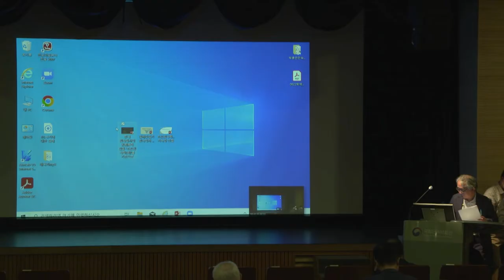[학술대회] 1932 조선민속학회,민속학90년-1930년 정인섭의 가면극 조사활동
조선민속학회 창립 90주년을 맞이하여,
국립민속박물관과 한국민속학회 공동으로 개최 한 학술대회.

대회명 : 2022년 특별전 연계 기획학술대회 - 1932 조선민속학회, 민속학 90년
일    시 : 2022년 6월24일 (금), 9시50분~17시10분
장    소 : 국립민속박물관 대강당, 온라인회의 ZOOM
발표자 : 허용호 (경주대학교)
주    제 : 1930년 정인섭의 가면극 조사활동-'의도' 혹은 '의도하지 않은' 결과에 대하여-